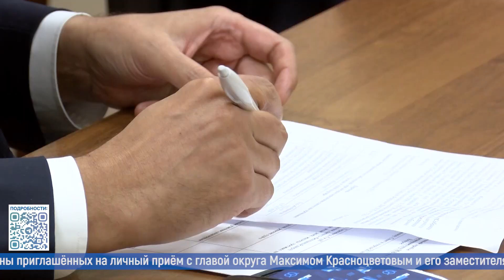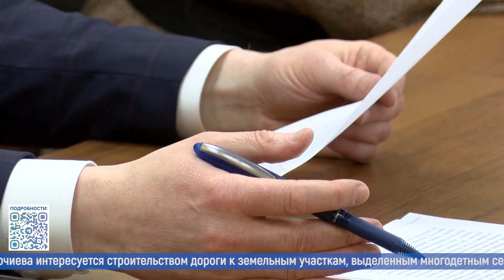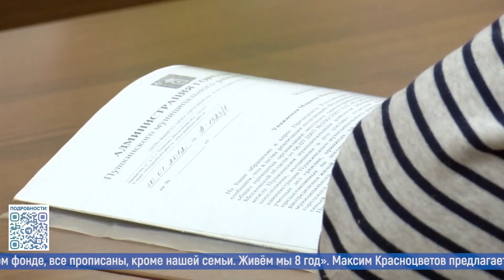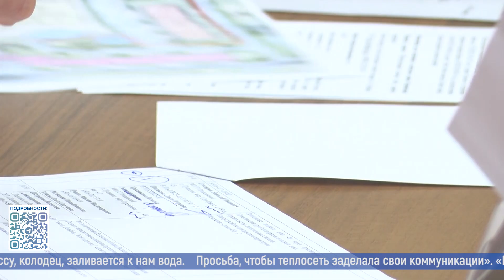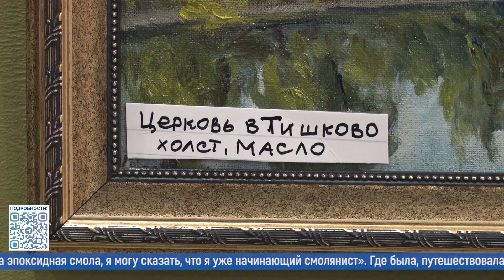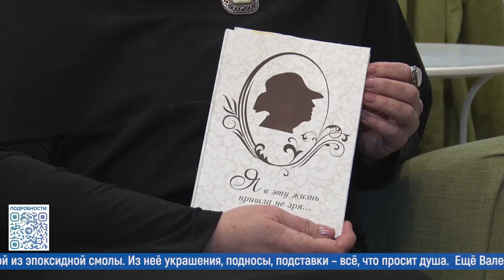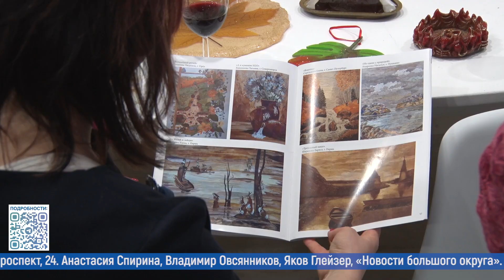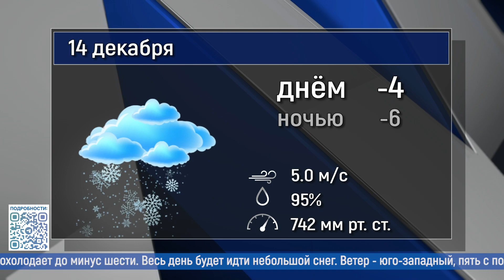Новости большого округа 13.12.2022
Смотрите в выпуске:
- Всё, о чём беспокоятся жители. Глава округа провёл приём населения;
- Регистрация упростилась. Как подать заявку на участие в Едином госэкзамене?
- Нотки ностальгии. Ивантеевской «музыкалке» исполнилось 60 лет!
- Всё только начинается. В закрытом женском клубе организовали выставку Валентины Сорокиной;
- С песнями и танцами. Такая «Русская зима» в Городском Дворце Культуры Красноармейска.